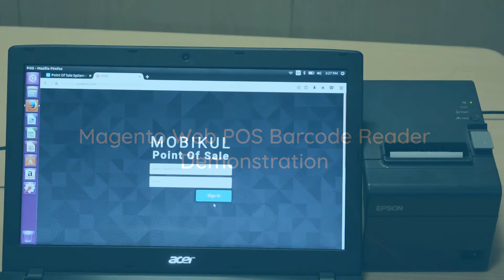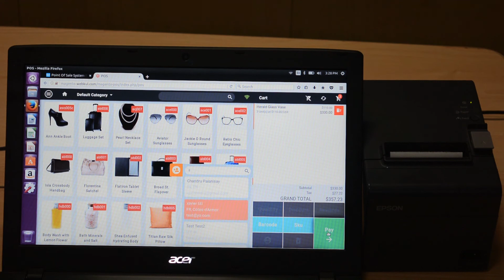Magento Point Of Sale Barcode Reader Functionality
This demonstration is about how to add the products to the cart using the barcode scanner in the Magento Point Of Sale System.

Connect with Webkul

2. Raise a Ticket via our HelpDesk system